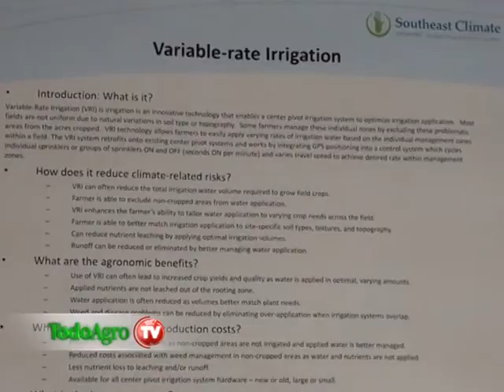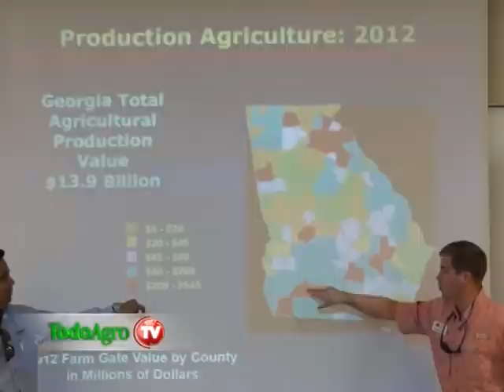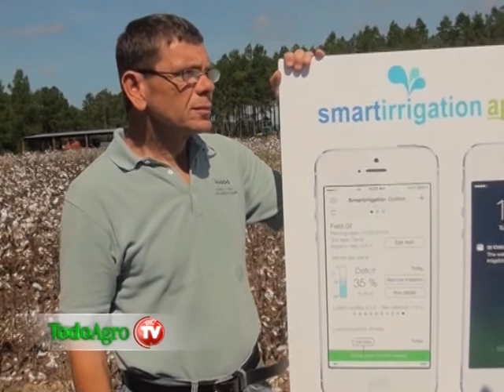Colombo Peanut Tour - Segunda Parte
En el marco de la gira de capacitación por Estados Unidos, el contingente visitó el Parque de Investigación y Riego de Georgia, y la fábrica que Colombo tiene en Norte América.